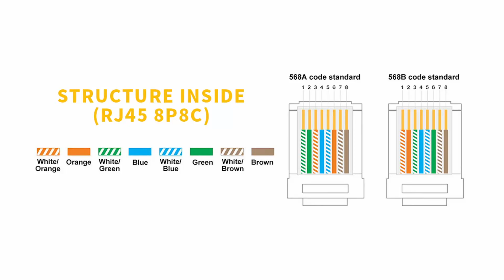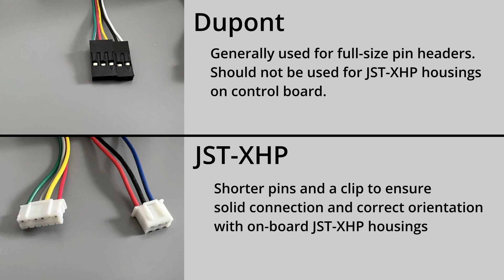Ethernet Cables for 3D Printer Wiring?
Ya'll can stop asking about the ethernet cables on 3D printers.  Here's everything I know.

00:00 Intro
01:13 Stranded vs Solid Core
02:30 Just Crimp Some Ends
03:06 Keystone + Screw Terminals
03:59 Mini PCB and Ethernet Connector
05:21 Final Hints and Tips

Mini-connectors:
Mini ethernet breakout boards
Solderable ethernet connectors

Screw connectors:
Screw Terminals
Keystone Jacks

It’s hard to know how we can help our Ukrainian brothers and sisters or if donations would even make it to those in need at this point but I hope that everyone does what they are able and we do not forget or ignore their suffering.  Here are some options that could bring good to the world even if not directly for Ukraine